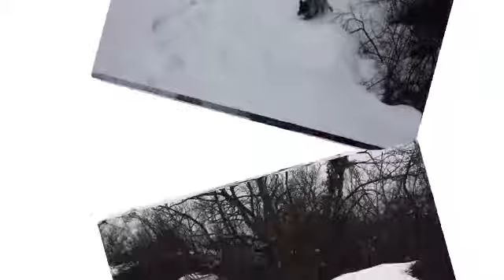Lady03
Passeggiata sulla neve. Musica; Zero-project - End of a story